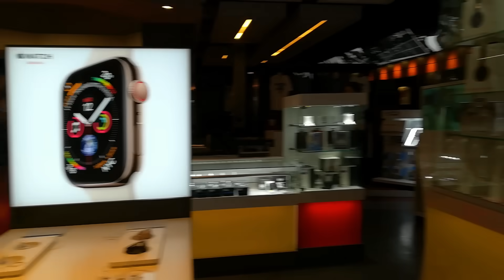Mallu students in Canada | Fun day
This video was taken in the month of January, 2019.